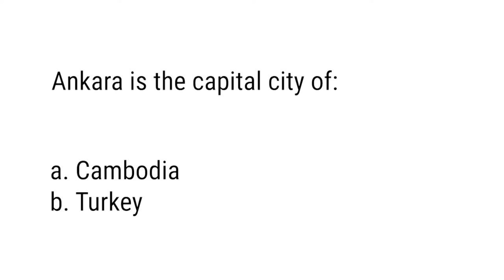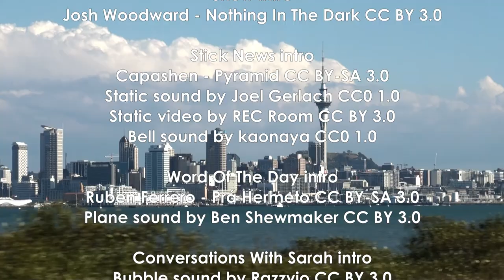Two And A Half Men - Behoove, Ducks In A Row, Turkish Mayor: Respect The Robot